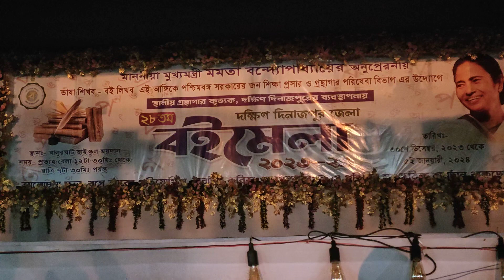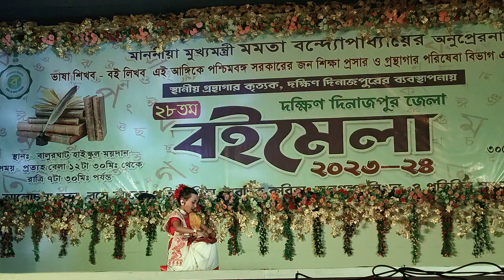Book fair at Balurghat